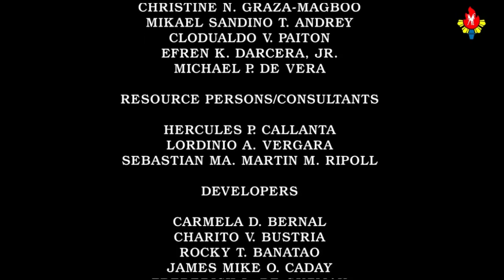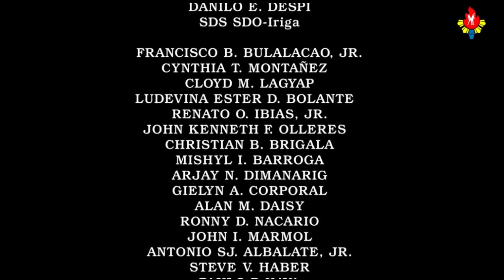GALAW PILIPINAS_HATAW QUIRINO